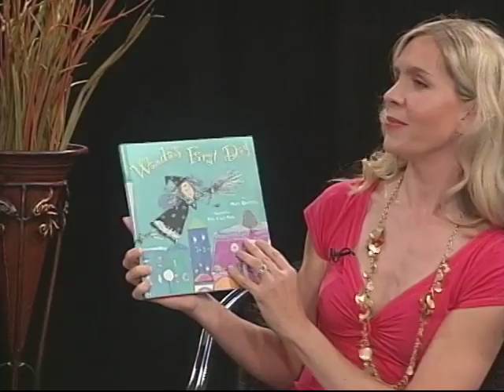Gender Preferences Among Men & Women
Co-hosts Amy Trayer, Michelle Gannon, and Susan Lee discuss a recent Gallup poll indicating that most Americans have a preference for baby boys over baby girls.